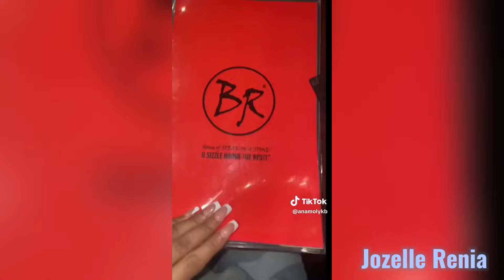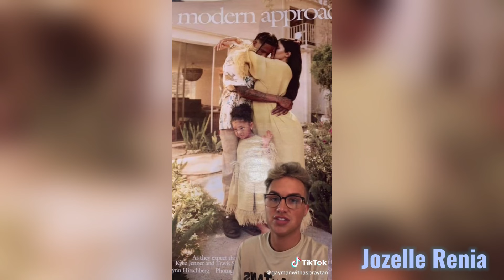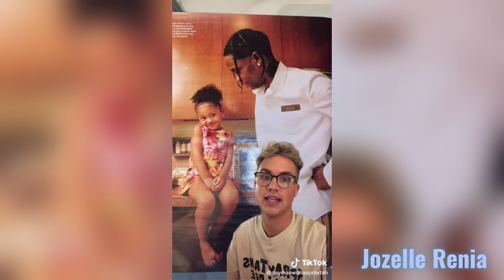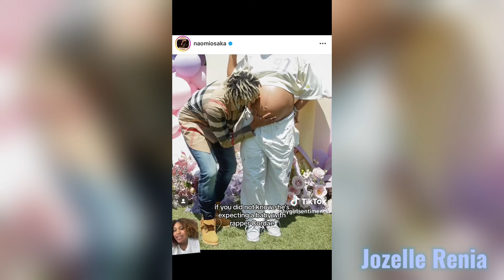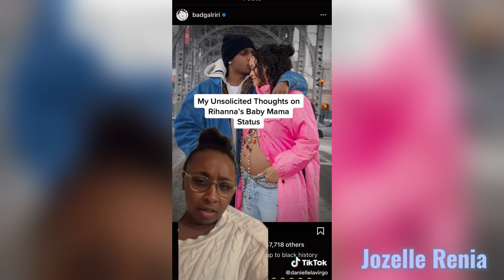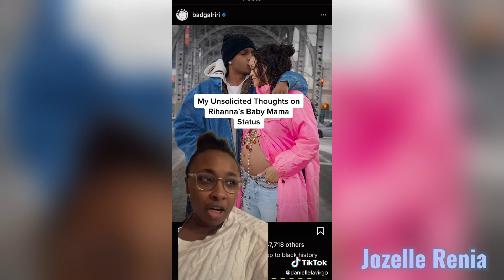THE GLAMORIZATION OF THE BABY MOTHER WITHIN THE BLACK COMMUNITY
Follow me for behind-the-scenes moments, daily inspiration, and more: @Ugcwithjrenia Dive into the fun on TikTok! Join me for entertaining content, laughs, and maybe even a dance or two: @jozellerenia @jozellerenia Get ready for engaging discussions on marriage, motherhood, and captivating Storytime's ! Thanks for being here and being a part of this incredible community! What should we call this community?? --- supporting helping